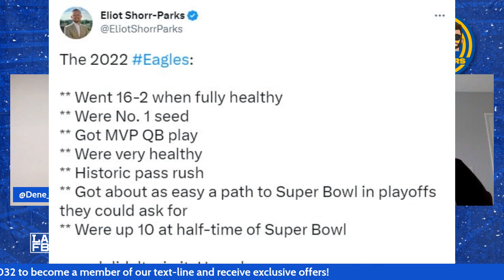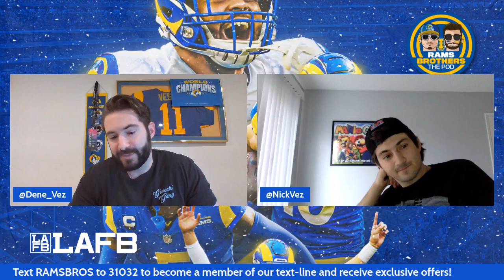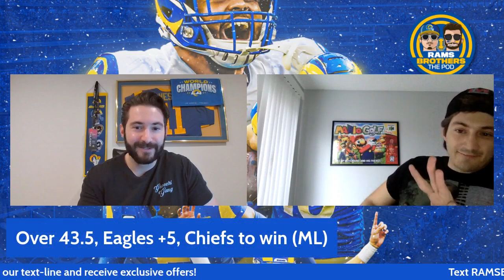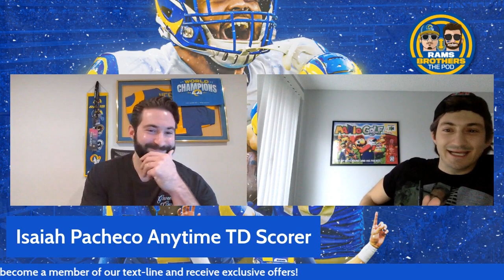BREAKING: Raheem Morris is STAYING with the Rams, Super Bowl LVII Recap & Super Bowl LVIII odds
After hearing the news that Shane Steichen is expected to finalize his deal as the next head coach of the Indianapolis Colts, Rams fans can rejoice over the fact that their favorite defensive coordinator (Raheem Morris) is staying put. We also recapped the Super Bowl, what makes the Andy Reid/Patrick Mahomes duo so great, why the Eagles and Jalen Hurts are destined to return (and put on the best show fans could ask for) and looked at the upcoming Super Bowl odds for next season to see where the Rams are sitting.